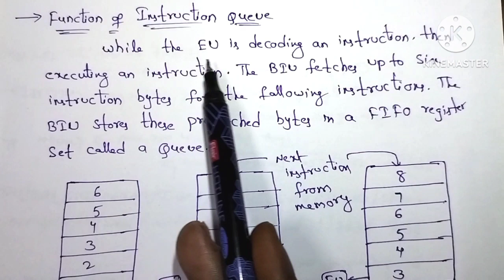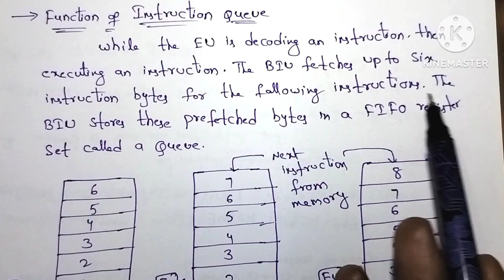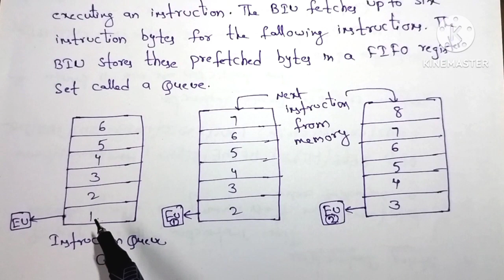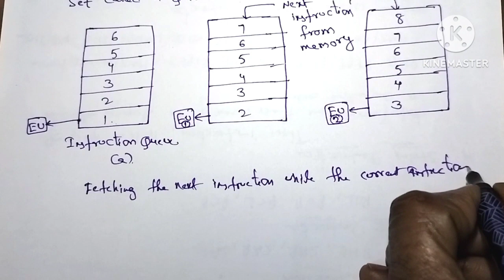Function of Instruction Queue in 8086 microprocessor in Telugu//microprocessor/diploma//B.tech//ECE/